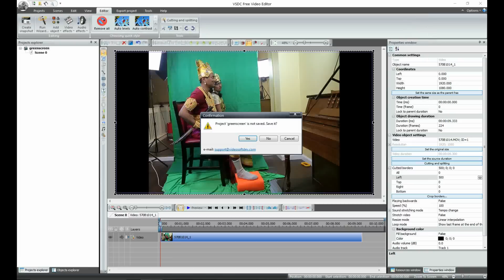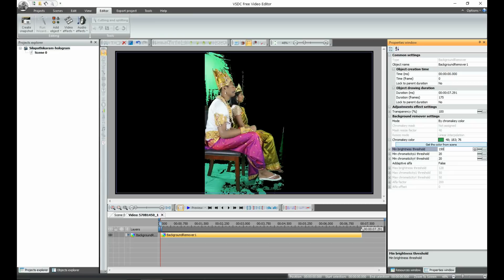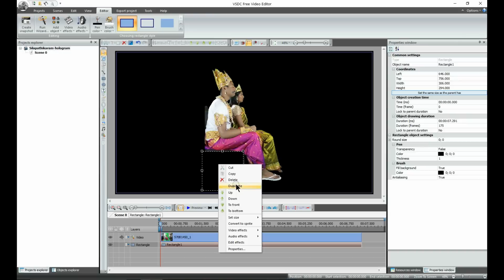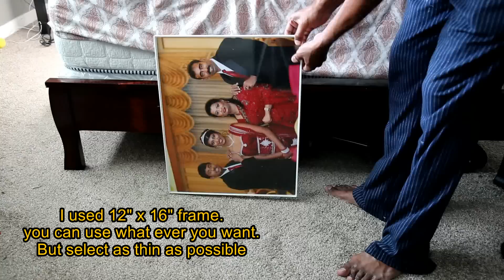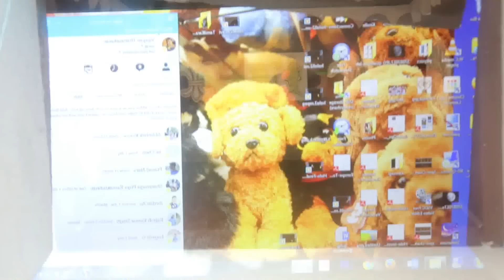How to create holographic show | [DIY] | Home made Hologram | Silapathikaram hologram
I love all kinds of 3D technology. Anaglyph, polarizer, head-mounted, stereogram, hologram …and all.

recently I happened to have Silapathikaram hologram project and was great success. I prepared hologram of “Silapathikaram Kannagi argument” scene for DTEC (Diaspora Tamil Education Conference 2016).
Filming, editing, Hologram preparation, back ground settings and final result everything came out very good manner. It was great success. It was the center of attraction on that event and highly appreciated.

here is "How to create holographic show"